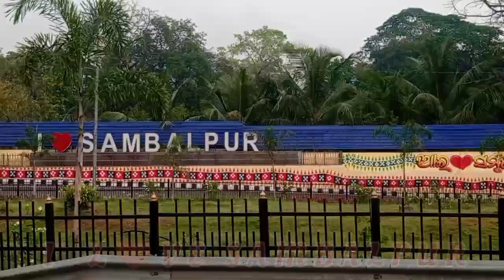GHANTESWARI TEMPLE🙏🚩// SAMALEI TEMPLE 🙏🚩sambalpur